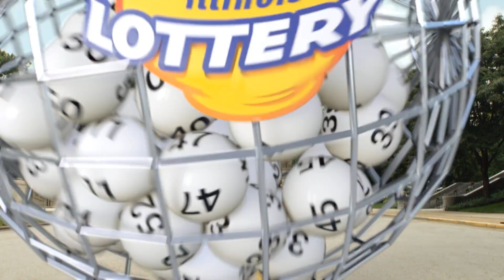IL Lottery Midday 05/06/2022